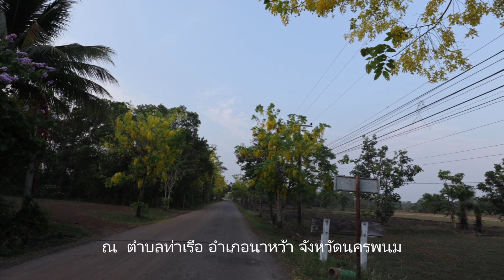ซุปเปอร์วาเลนไทน์กับบ้านบะหว้าแสก อำเภอนาหว้า จังหวัดนครพนม 2563 5